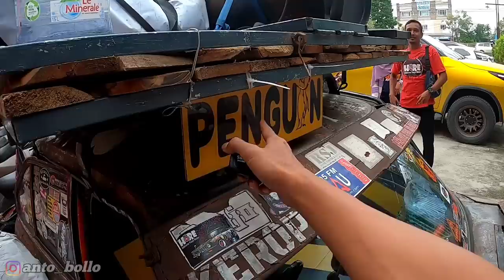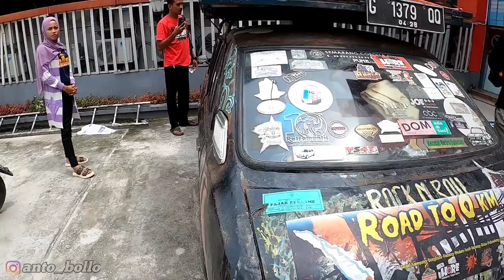youtube video #-D4ttofkhT4